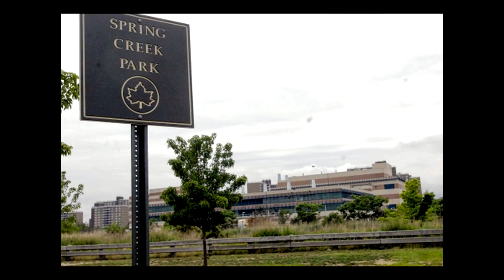O CHOCANTE CASO KARINA VETRANO l CASO CRIMINAL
Karina Vetrano, de 30 anos, corria próximo ao Spring Creek Park em Nova York em 2016. Depois de não atender o celular durantes algumas horas, seu pai decidiu ir atrás dela.